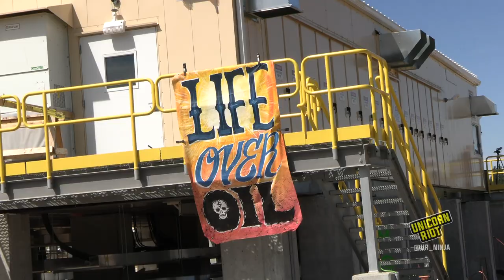Hundreds of Water Protectors Occupy Enbridge's Line 3 Two Inlets Pump Station Pt. 1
If you appreciate our continued Line 3 coverage, please consider a tax-deductible donation